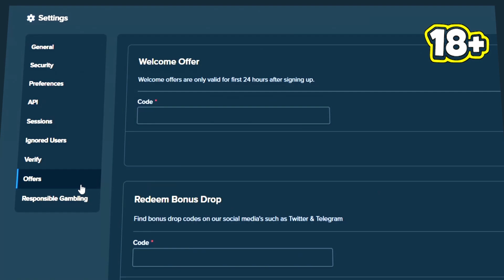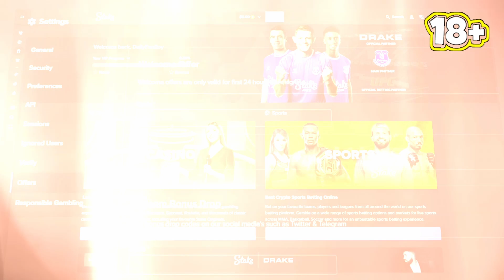THIS NEW SLOT IS BETTER THAN SUGAR RUSH! (Sweet Rush Megaways)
I tried out the new Sweet Rush Megaways slot and it ended up paying like crazy on nearly EVERY bonus buy and I think it might even be better than sugar rush!

YouTube.com/dailydegens